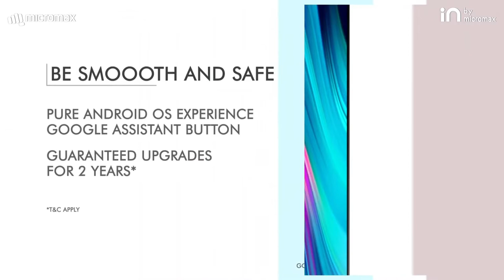Micromax IN Note 2 - Spacification Lekas AMOLED Display | S21 Look | Price in India | 4x4unbox